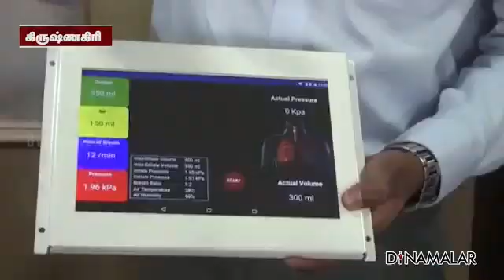ஒசூர் பொறியாளர் கண்டுபிடிப்பு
கொரோனா சிகிச்சைக்கு உதவும் வகையில்,
நவீன தொழில்நுட்பம் கொண்ட
மூன்றாம் தலைமுறை வென்டிலேட்டரை
ஓசூரைச் சேர்ந்த பொறியாளர்
அகிலேஷ் மற்றும் அவரது குழுவினர்